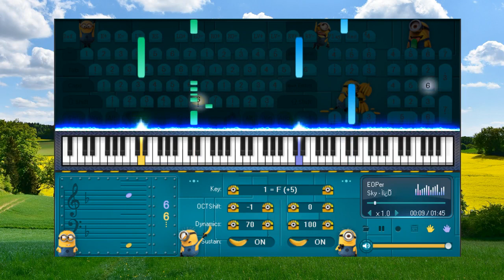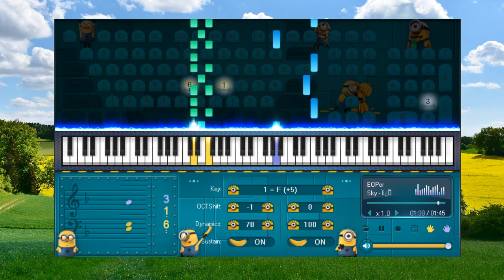Sky Rolling Sky - Piano for beginners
1. Don't be so quick to believe anything, just because it is a legend.
2. Don't be so quick to believe anything, just because it belongs to tradition.
3. Don't be so quick to believe anything, just because it is mentioned or propagated by many people.
4. Don't be so quick to believe anything, just because it is recorded in books or scriptures.
5. Don't be so quick to believe anything, just because of that metaphysical reasoning.
6. Don't be so quick to believe anything, just because it is in line with your position.
7. Don't be so quick to believe anything, just because it fits your prejudices.
8. Don't be so quick to believe anything, when it's based on superficial facts.
9. Don't be so quick to believe anything, just because it is supported by strength and authority.
10.Don't be so quick to believe anything, just because it's been preached by your missionaries or gurus.